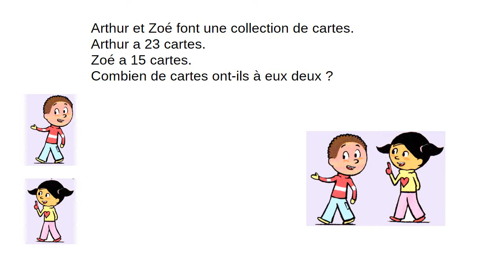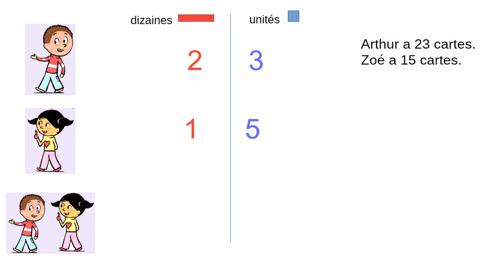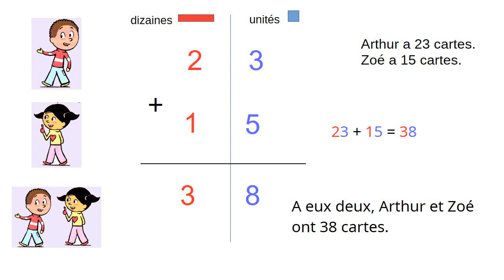Addition posée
L'addition posée sans retenue.
(Technique opératoire)